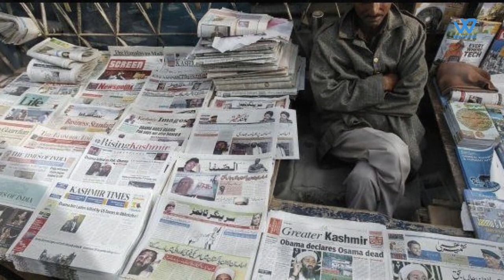Diplomats From 24 Countries Visit Jammu And Kashmir | World Affairs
A delegation from 24 countries have begun their two-day visit to the Union territory of Jammu and Kashmir on Wednesday to assess the ground situation
and to witness  the steps taken by the government to restore normal life  in the Valley , following the revocation of its special status in 2019
This is the third official visit by foreign envoys to the region since its special status was revoked
Earlier, India had organised visits for the foreign delegates in two batches - one in January and another in February last year. During their visits, the envoys had met some senior officials of the state administration and also interacted with locals
This latest visit by the third group of diplomats comes after two significant developments in the region -- the restoration of 4G internet services after 18 months and the successful conclusion of local body polls
The delegation will visit Hazratbal shrine, Dal Lake, They are also likely to interact with some media persons from Jammu and Kashmir
According to sources, Ambassadors from France, Portugal, Ireland, Sweden, Belgium, Estonia, and Italy  are expected to be part of the delegation, as well as envoys from other regions like Bangladesh, Chile, Brazil, and Ghana
The J&K administration has extended invitations to Valley-based civil society groups, media persons and grassroots representatives and DDC members, to meet the delegation. However, no meetings with former Chief Ministers Farooq Abdullah, Omar Abdullah and Mehbooba Mufti or senior political leaders have been included in the agenda thus far